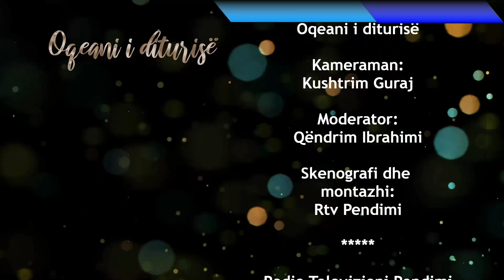Racizmi - Hoxhë Shaban Murati